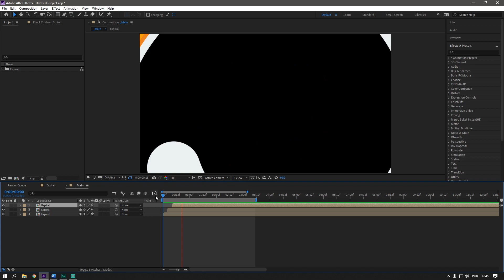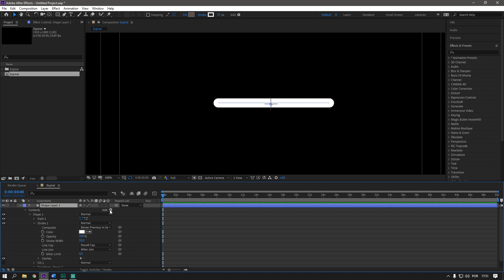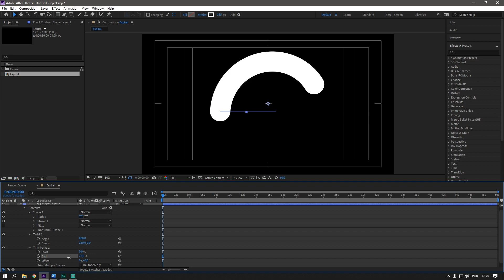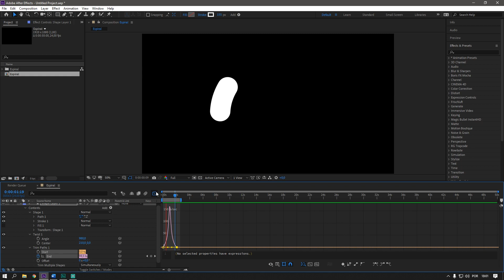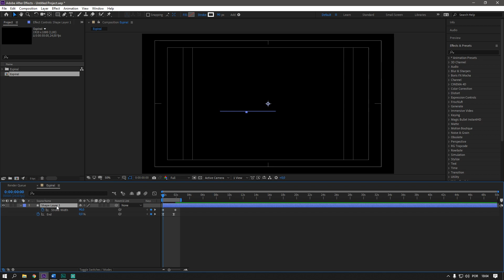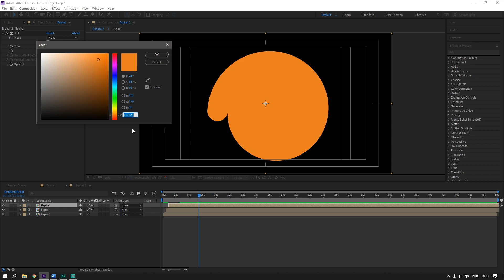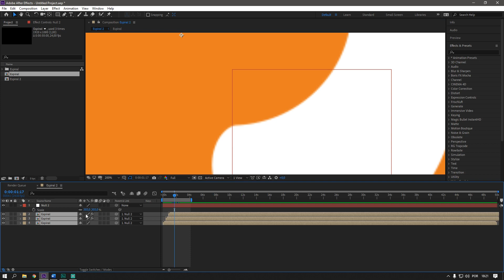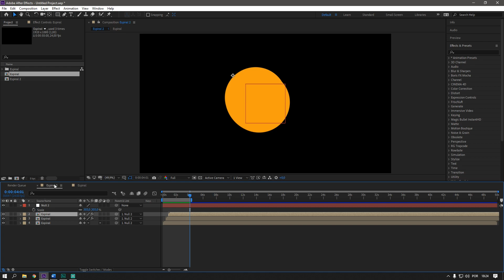Como criar uma transição Espiral no After Effects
Nesse vídeo eu vou te ensinar de forma simples a criar uma transição espiral bem legal no After Effects.
O resultado você poderá usar nos seus projetos, além de aprender várias ferramentas pra entender e exercitar o After até o resultado final.